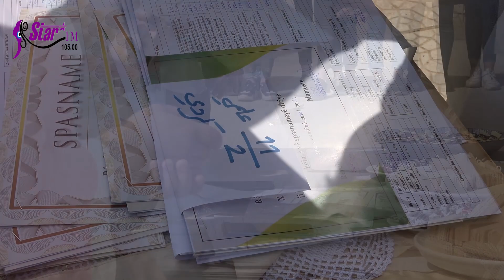تكريم المتفوقات في ثانوية الشهيدة جاهدة في تربه سبيه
Star FM 105.0